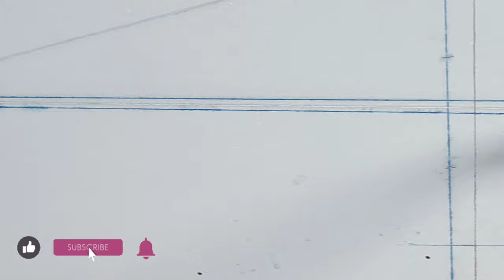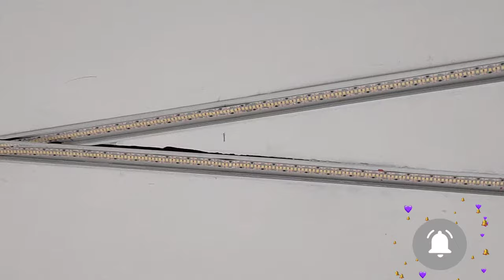Heart beat design in profile lighting |Decorative & innovative profile lighting installation work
Hello viewers,

This video we  show full details of installation work.